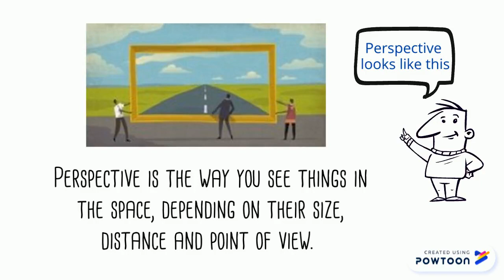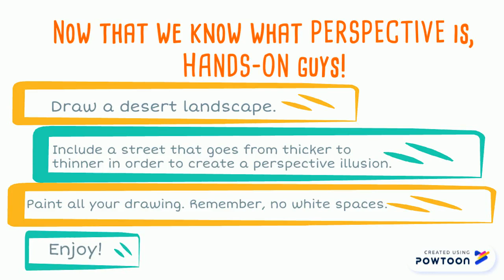PERSPECTIVE DESERT LANDSCAPE